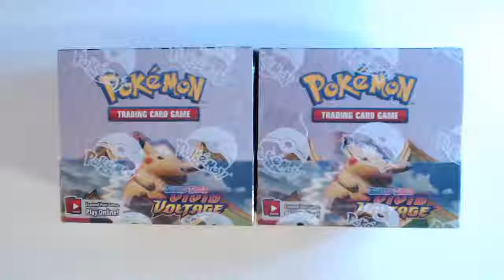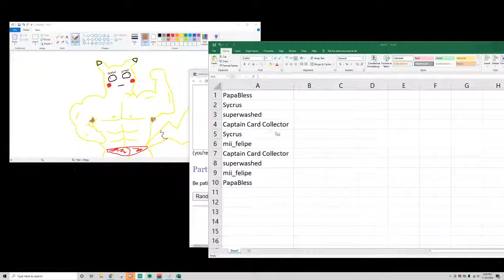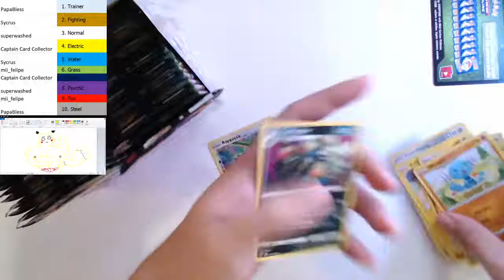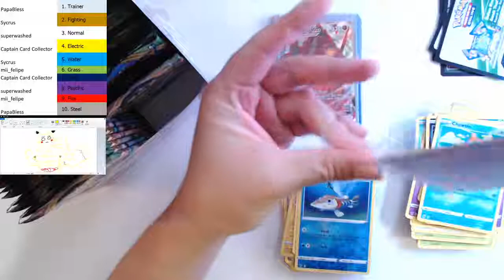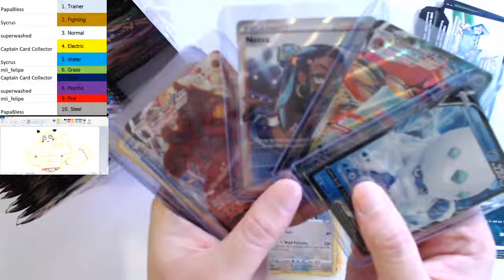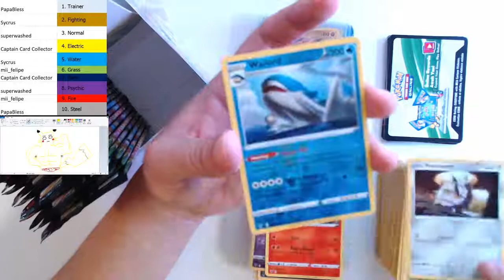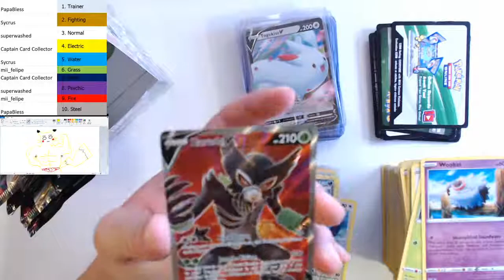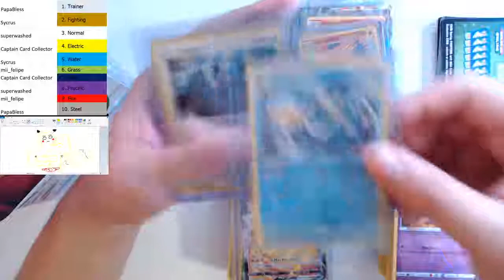POKEMON VIVID VOLTAGE GROUP BREAK